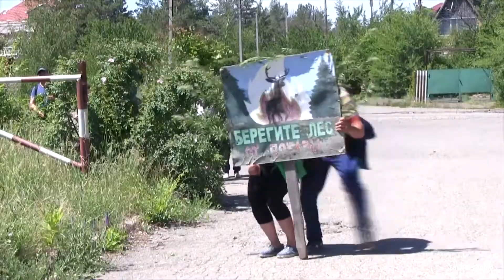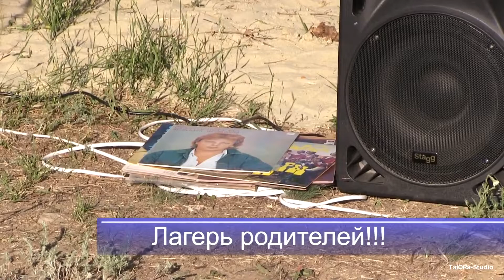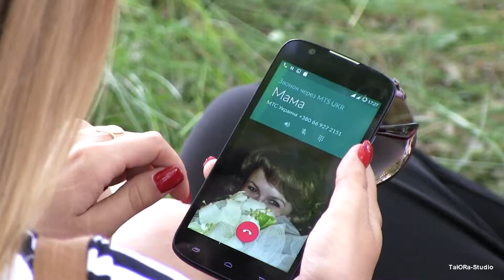Поход на природу школа №2 Лутугино ЛНР